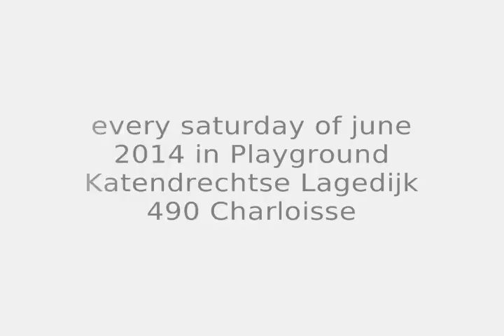feet drawing machine #1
First drawings done during the Art Weekend in Charloisse, Rotterdam.